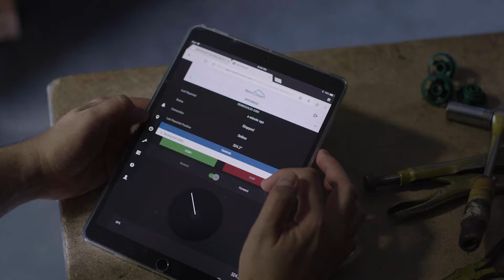Mini-Clip Series: ReinCloud Tablet